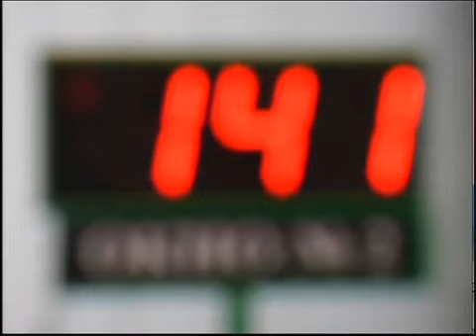Каз Даму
Новости МТРК